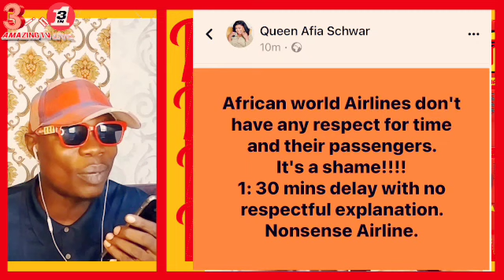Chairman Wontumi And Afia Schwarzenegger, This Video Will Make Your Day!!